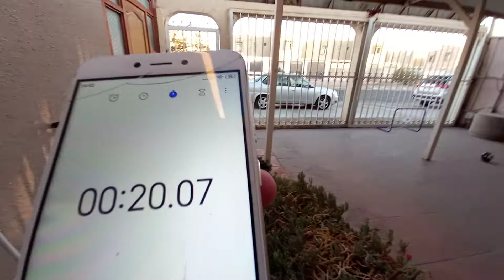El gran circuito de Fútbol ( parte 2 )